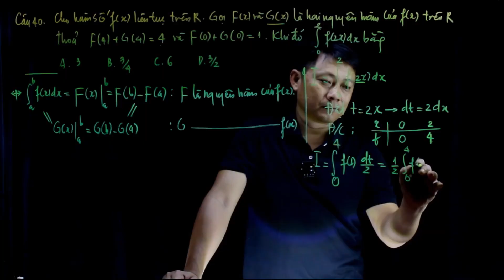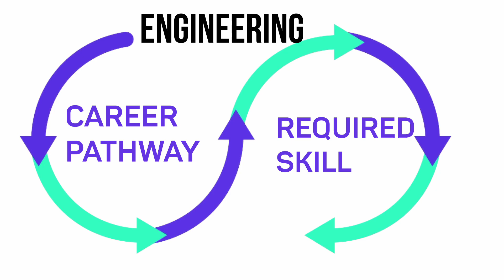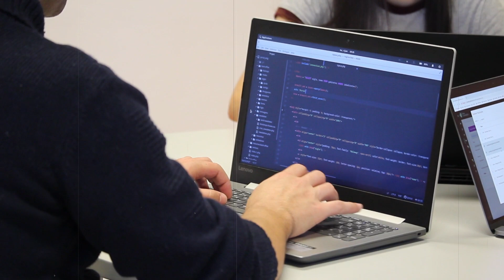ENGINEERING পড়া শেষে ক্যারিয়ার OPTION কি? কোন SKILL গুলো বেশি প্রয়োজন? Engineering Career Pathways.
Timestamp:
Intro - 0:00
Career pathways - 3:44
Key skills - 7:25

Upbeat Instrumental Corporate by Fretbound